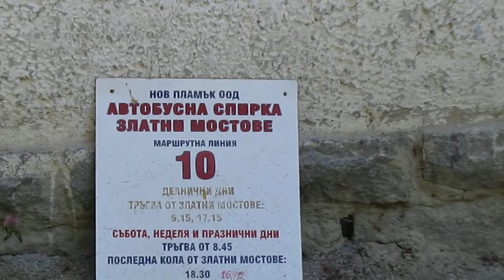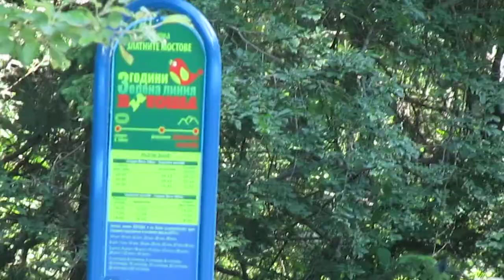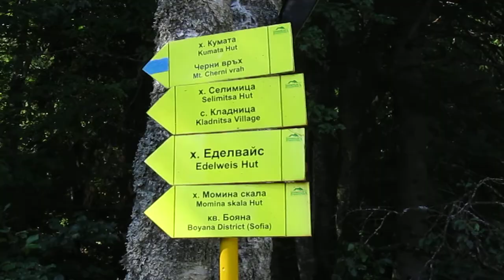Златните мостове 29. 06. 2013 - 01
На разходка във Витоша с дъщеря ми Теодора.

Една съботна разходка в планината от Златните мостове до хижа Еделвайс, хижа Звездица, местността Конярника и спускане до хижа Кумата и Златните мостове.

A walk in Vitosha my daughter Theodora.

A Saturday walk in the mountains of Golden Bridges Edelweiss hut, hut Chickweed, Konyarnika area and down to the hut Kumata and  Golden Bridges.